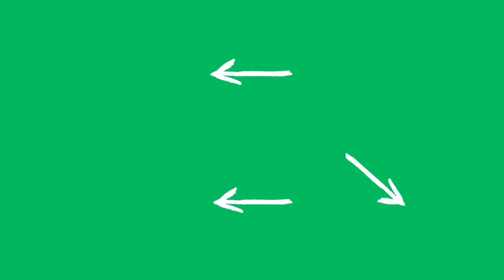Drybag kaufen: Worauf achten? (2022)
Den besten Drybag zu finden ist nicht einfach. Je nach Anwendungsfall kann mal der eine und mal der andere Drybag besser geeignet sein. In unserem Drybag Vergleich zeigen wir unsere Empfehlungen. Wir weisen im Beitrag außerdem darauf hin ob es einen Drybag Test von Stiftung Warentest oder anderen Verbrauchermagazinen gibt. Wir hoffen unser Video und unser Beitrag helfen dir dabei den besten Drybag für deinen individuellen Einsatzzweck zu finden.